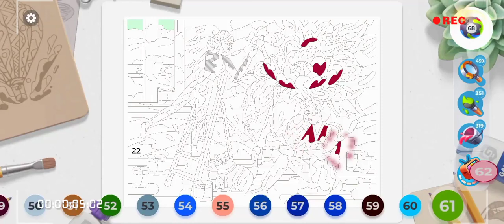Fresh Paint 👩‍🎨👩‍🎨| Brushed Expressions| Digital Painting 🎨| Coloring 🖌️| Mobile Games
Unveiling the fusion of brushstrokes and verses—where art and poetry dance in elegant harmony. Explore a serene realm of creativity on CanvasVerses."